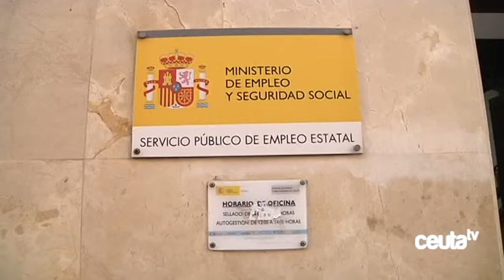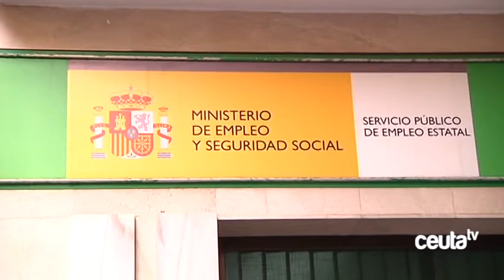El paro baja en Ceuta en 153 personas en abril y se sitúa en los 12.503 desempleados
El paro ha descendido en 153 personas durante el mes de abril en la ciudad situándose en los 12.503 desempleados, una cifra que es aún mejor si se tiene como referencia el cálculo anual que señala que el número de parados en la ciudad ha descendido en 867 personas en los últimos 12 meses.